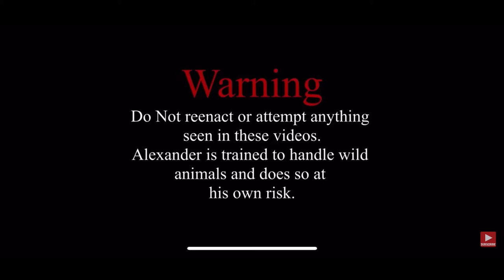Snake Profile: Cape Cobra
Welcome Snake Lovers!
Today we’ll be discussing and Profiling the notorious Cape Cobra!

The AEI website!

The Association of Environmental Issues Instagram!

out the DnD Community Server!!